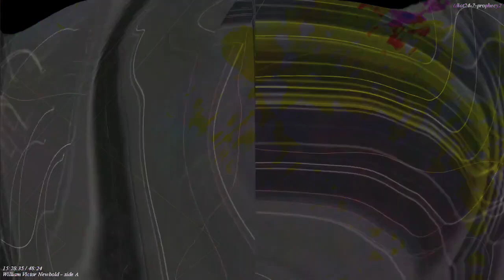[EPILEPSY WARNING] Movie 22 11 22 12h07m39s *Photosensitivity Warning*